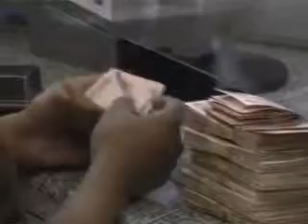MINISTERIO DE ECONOMÍA PREVÉ PARA ESTE AÑO UN DÉFICIT DEL 3,9 %